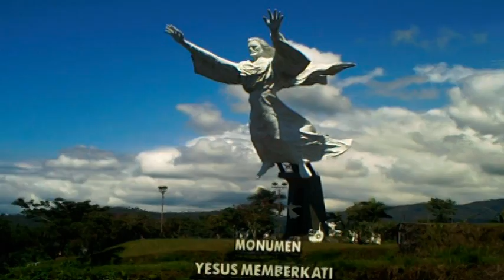Owmau Wae, Cipt Paul Tebay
Biarlah dengan lagu Owmau Wae ini, kita semua dapat terhibur slalu..

by, Mee Yokaa_Manado Sulut.